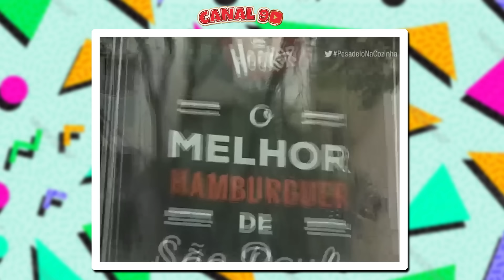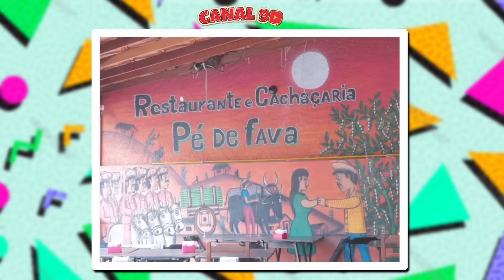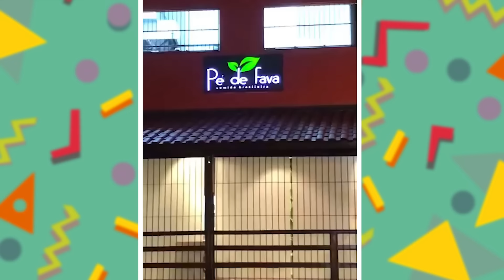QUE FIM LEVARAM OS RESTAURANTES DO PESADELO NA COZINHA?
Hoje vamos descobrir como estão hoje em dia, que fim levaram os restaurantes que apareceram no programa Pesadelo na Cozinha.